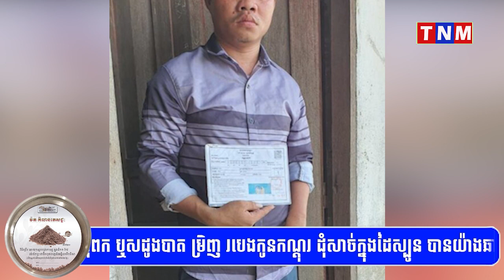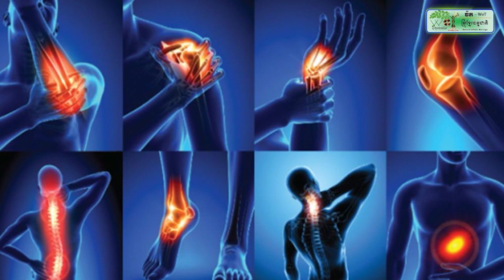ជីវិត គឺជាការតស៊ូ ទោះពិកា ក៏ប្រឹងរកការងារមិនលើកដៃសុំទានគេ!